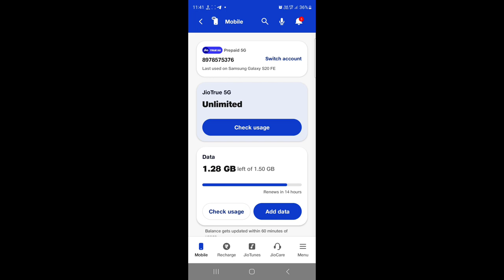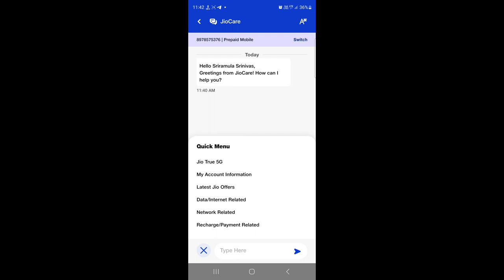How To Jio Costamar Chat Jio Costamar Chat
how To jio costomer chat
how to jio customer care call
how to jio customer care call in
tamil
telugu
how to chat with jio customer
care
how to connect jio customer care
how to apply jio customer care
job
how to call jio customer care
malayalam
how to change jio customer care
language
how to talk jio customer care in
hindi
how to mail jio customer care